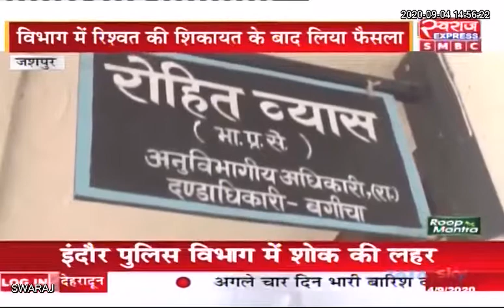Jashpur News: आईएएस अधिकारी ने भ्रष्टाचार रोकने शुरू की अनूठी पहल